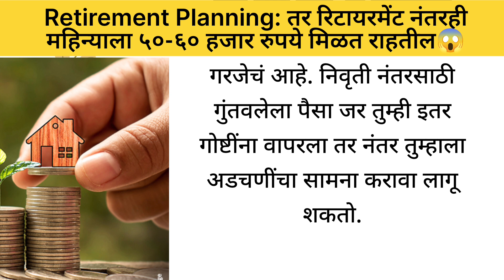Retirement Planning: तर रिटायरमेंट नंतरही महिन्याला ५०-६० हजार रुपये मिळत राहतील😱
In this video, I’ll show you Retirement Planning: तर रिटायरमेंट नंतरही महिन्याला ५०-६० हजार रुपये मिळत राहतील😱

We provide all type of listed content like vastushastra, vastu tips, vastu, daily life tips, marathi stories, hindi stories etc

ABOUT MY CHANNEL:
Hi! I’m Kalyani. On my channel, you will find vastushastra, vastu tips, vastu, daily life tips, marathi stories, hindi stories etc

swami samaratha,
स्वामी समर्थ,
स्वामी समर्थांची आरती,
स्वामी समर्थ मंत्र,
स्वामी समर्थ मालिका,
स्वामी समर्थ माझी आई,
swami samarth jap,
स्वामी समर्थ गीत,
स्वामी समर्थ भक्ति गीत,
स्वामी समर्थ आचार्य,
swami samarth ringtone,
swami samarth songs,
स्वामी समर्थ dj song,
स्वामी समर्थ महाराज की कथा,
swami samarth अनुभव,
स्वामी समर्थ अष्टक,
swami samarth अक्कलकोट,
shri swami samarth,
अक्कलकोट स्वामी समर्थ,
swami samarth tarak mantra,
swami samarth,
swami samarth आरती
marathi story,
marathi storytelling,
marathi story song,
marathi story marathi story,
marathi story bhootachi,
marathi story audiobook